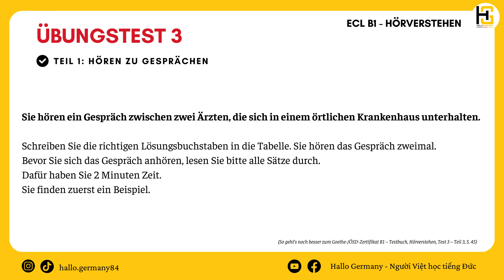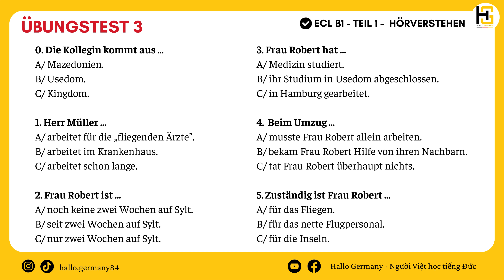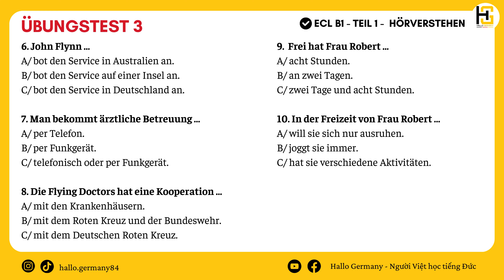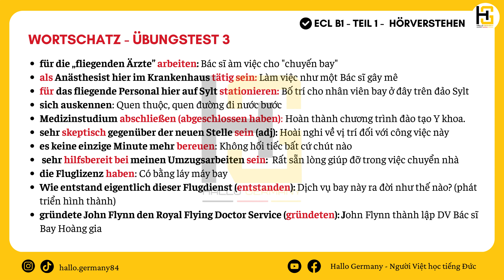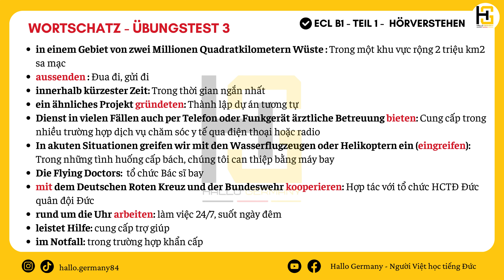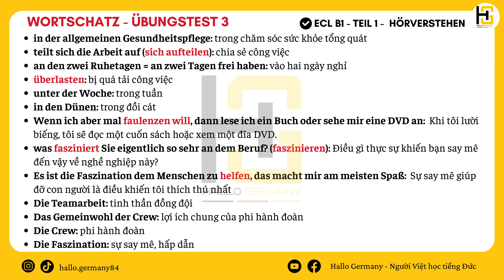[HÖRVERSTEHEN - ECL B1] Übungstest 3 - Teil 1: Ein Gespräch zwischen zwei Ärzten hören.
HALLO GERMANY - NGƯỜI VIỆT HỌC TIẾNG ĐỨC
🇩🇪 Tài liệu tiếng Đức dành cho người Việt 🇩🇪